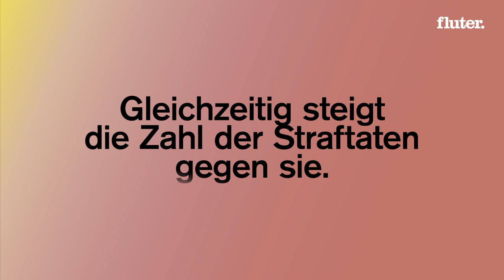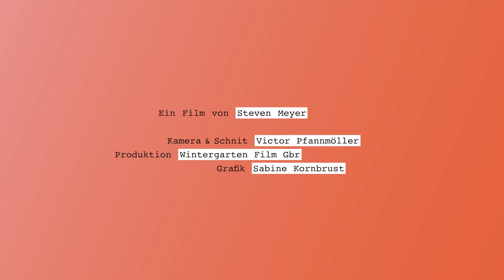Wie geht es queeren Menschen in Deutschland?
In den letzten Jahren gab es in Deutschland rechtliche Verbesserungen für queere Menschen. Gleichzeitig steigt die Zahl der Straftaten gegen sie. Wir haben Kerstin, Ben und Anna getroffen und sie gefragt: Wie frei leben sie in Deutschland?

Produktionsfirma Wintergarten Film GbR
Grafik Sabine Kornbrust